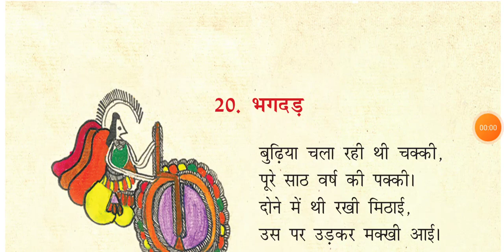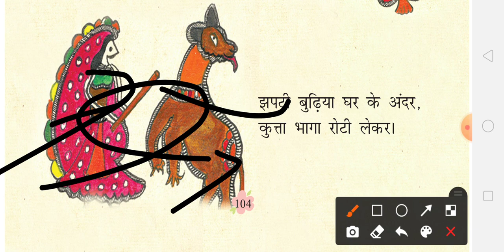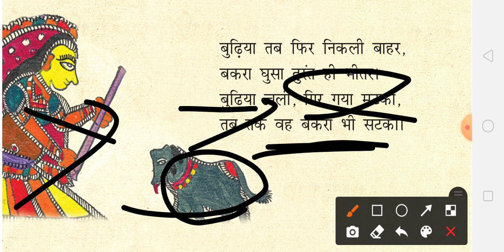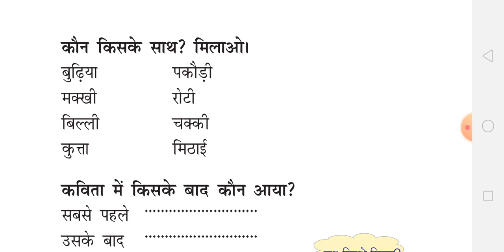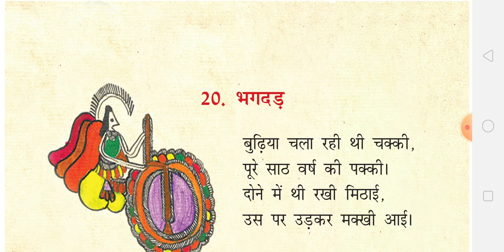Std 1 sem 2 Rimjim L-20